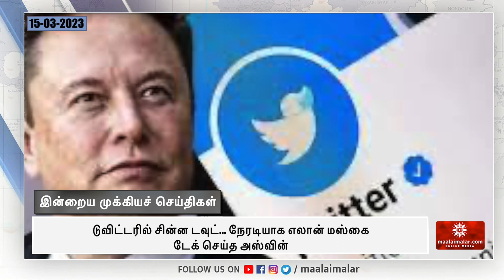ராகுல்காந்தி மன்னிப்பு கேட்க மாட்டார்- மல்லிகார்ஜுன கார்கே திட்டவட்டம் | Maalaimalar